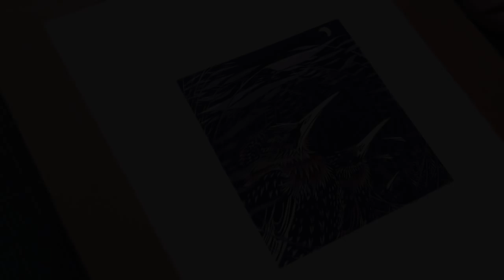'Starlings in the reeds' by Jeremy James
A film starting with a black and white lino cut, which is then finished with water colour paints.